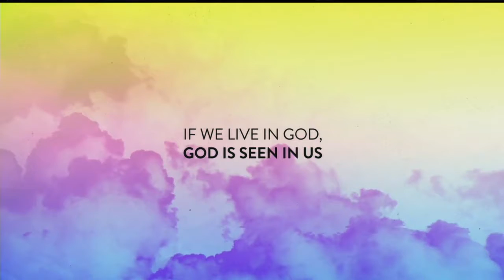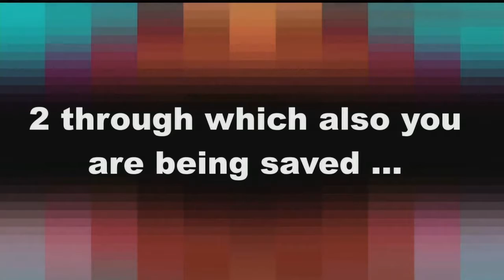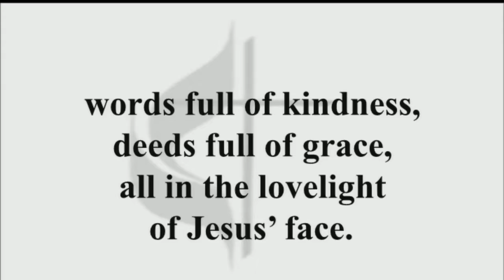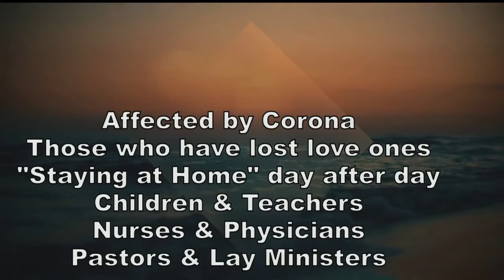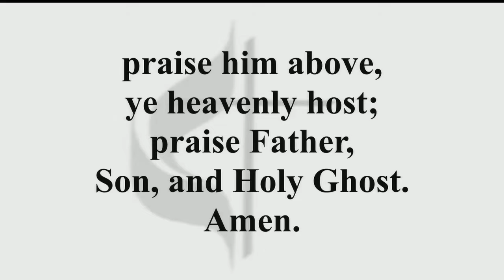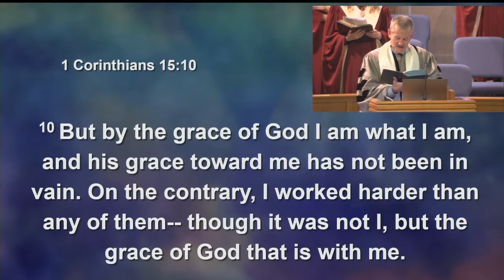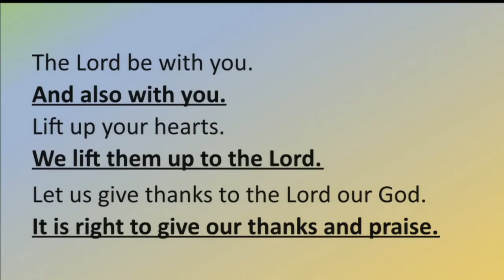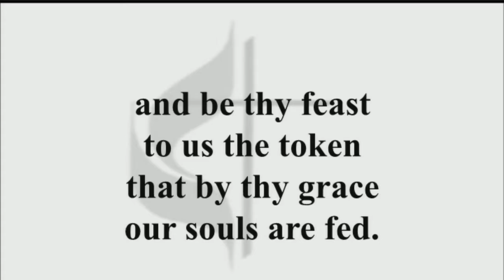Sunday 11:00 Traditional Service February 6, 2022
February Mission of the Month
Streaming Waters

Pray for those being healed in a Nursing Home/Rehab. Facility:
Kathryn Coffman, Ruth Dove,  Shirley Carle,  Barbara Jacobson, Ray & Lynne Brinker, Phyllis Cook, Louise Thomason, Avis Sexton, Donald Riley(Ben Riley’s fa), David Self (Wesley Village)

Pray for those being healed at home:
Wayne Norris (Barb Hoyt’s bro), Infant grandchildren of Bonna Johnson

Continued Prayers for:
Breanna Daniels, Pat & Greg Sivill, Scott & Gabe Jones, Malchi Hughes (Donna Hughes gr grchd), Melissa Thomas, Lee Hamm, Jim Grimes, Sr., Shannon Hodges, Carl Kimler, Bill Heap, John Land, Yolanda Cedillo,
John Martin, Virgil Schoonover, Mary Ann Watson, Ron Horton (friend of Lea Monahan), Rodney Fink, Marion Keudell, Kristi Reusch & Brant, Ostrander (Cathi Swanson’s bro), Mary Erlandson, Michaela Lincoln (Rodney & Bertha’s grddau)

Pray for those in the hospital:
Marjorie Waller, Levis Momo (Pastor Melly’s bro)

Pray for those who have lost loved ones: The Families of
Tamara Sharp & infant child
Mary Lou Shryock
Mary Small
Shirley Craig
Pastor Dean Reeverts

Additional Prayers:
Prayers for unity. Prayers for Wesley Village and Wesley Christian Child Care Center. Continue to pray for our nation dealing with Covid-19. Prayers for the countries dealing with political unrest and hostility, especially the Ukraine. Prayers for the United Methodist Church. Prayers for the Wesley Foundation and it’s ministry to the students. Prayers for our country and the military. Prayers of gratitude for time, teachers and trees
Media Team:  Tom Ford, Jim & Jacob Rouse, Mark Anderson

Musicians
Maureen Nation, organ

Sanctuary Choir, Ethan Ivey, director
Judi Dallinger, Abigail Domann, Emma Garcia, Kathy Grulke, Scott Grulke, Craig Hall, Ken Harp, Daniel Hollander, Katelyn Hying, Ethan Ivey, Tim Mealiff, Nathan Miner, Joshua Pitt, Blake Rosser, Barbara Sandall, Chamari Willis,

Wesley Ringers: Cathi Swanson, Director
Laura Centers, Madelyn Doran, Michele Long, Joshua Massey
Music used in our service today
Prelude:  “Adagio in B-flat”  Thomaso Albinoni/arr. G. Franklin Eddings
*Opening Hymn “Tell Me The Stories of Jesus” UMH 277
Offering/Offertory: “Hail, Thou Once Despised Jesus”  arr. Larry Sue
Choir Anthem “Grace Greater than Our SIn”  Daniel B. Towner
*Closing Hymn “Bread of the World” UMH 624
Postlude:  “Benediction” from Mass for the Parishes  Francois Couperin

Extra Videos
Christmas According to Kids - Southland Christian Church
Our licensing for all materials shown are as follows:
CCLI #139-0940
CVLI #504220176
ONE LICENSE # A-726296
St. James Music Press-